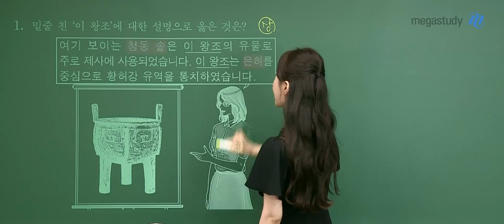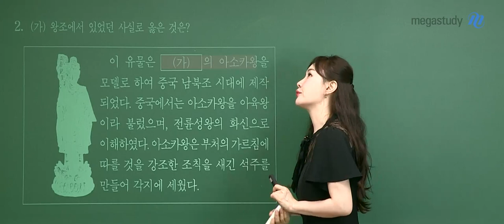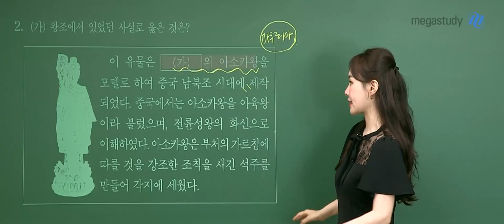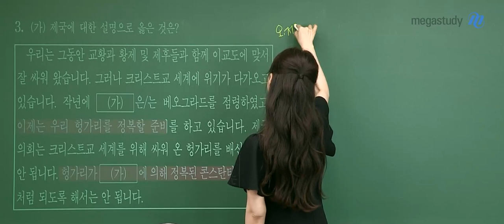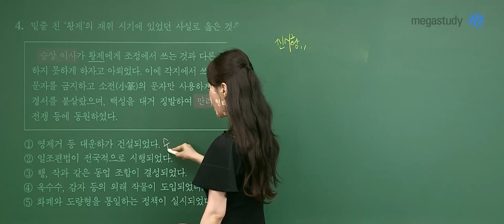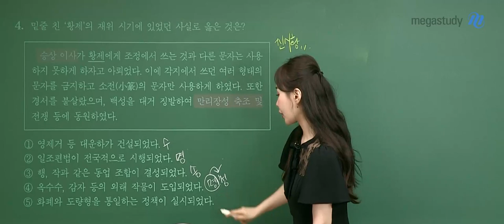[메가스터디] 역사 이다지 쌤 - 고3 6월 모평 세계사 해설강의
고3 6월 모평 세계사 해설강의!

- 이다지 선생님의 강의가 더 궁금하다면?